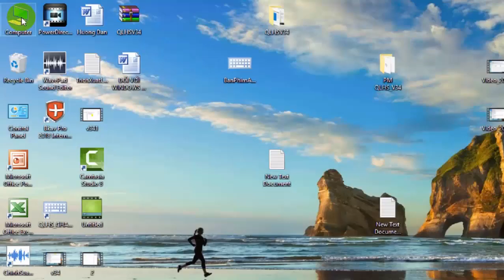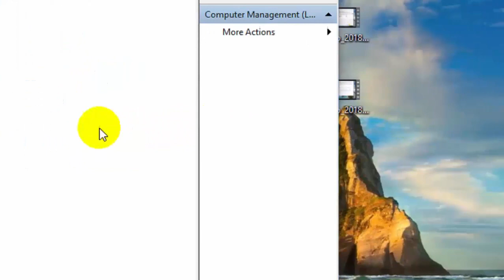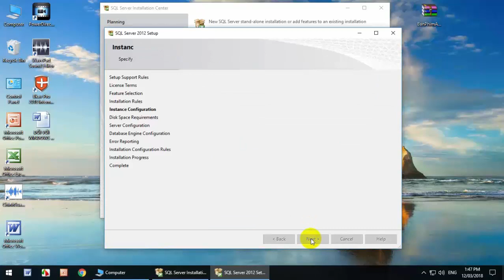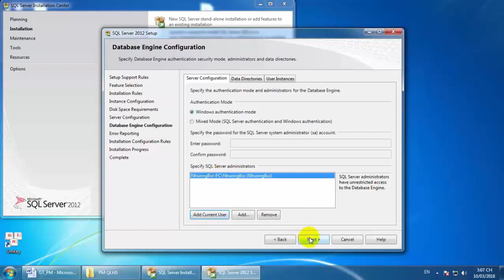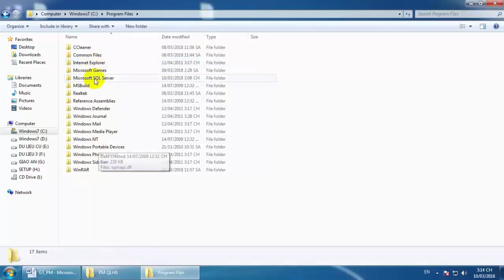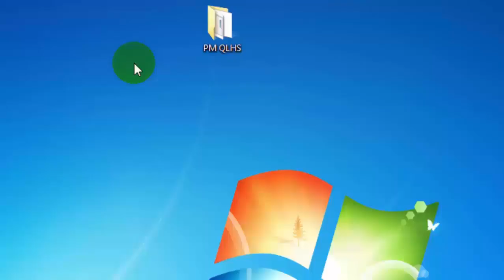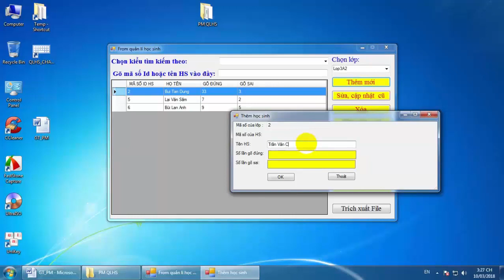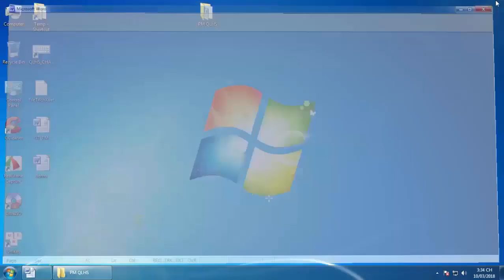Hướng dẫn cài SQL Sever 2012 trên win 10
HẦN MỀM QLHS, SOẠN THẢO, CHẤM ĐIỂM LUYỆN GÕ BÀN PHÍM V34 CẬP NHẬT 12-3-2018